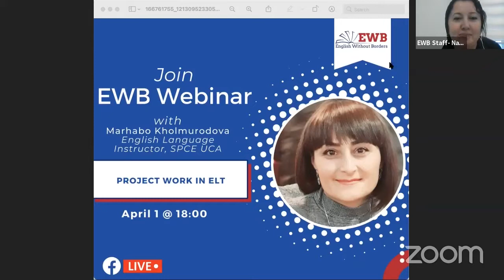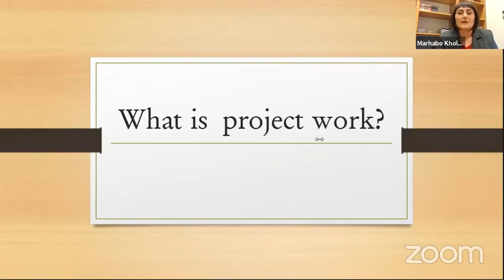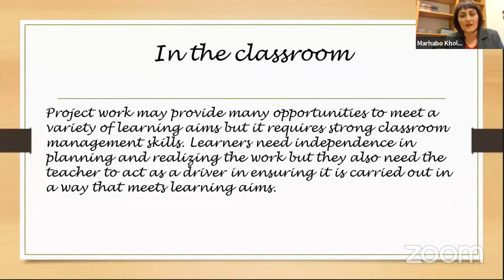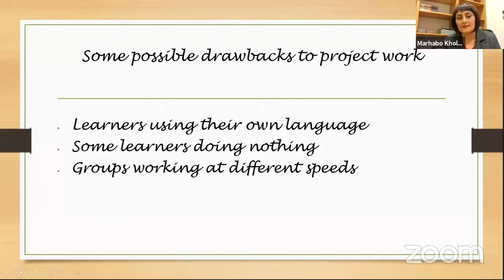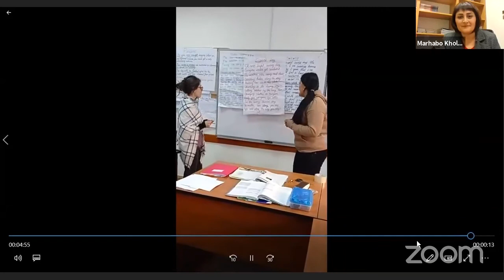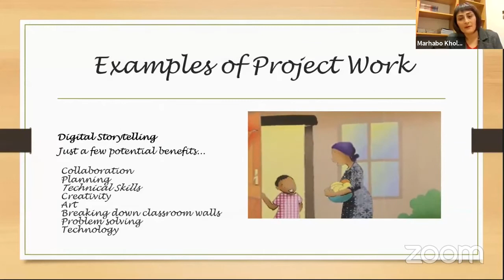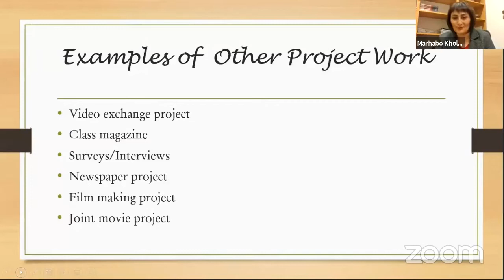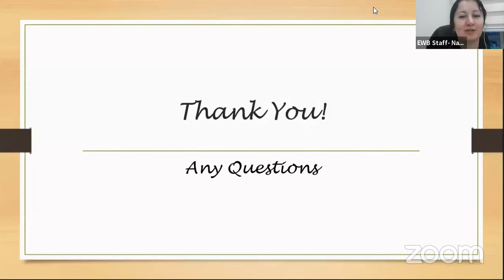Project work with ELT by Marhabo Kholmurodova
Marhabo Kholmurodova has a BA in Linguistics (English and French Languages) from Khorog State University, Tajikistan, and has obtained a Certificate of Education from The Aga – Khan University Karachi, Pakistan. In 2018, she got a scholarship from the United States Department of State Bureau of Educational and Cultural Affairs to participate in the Fulbright Teaching Excellence and Achievement Program, a two-month fellowship at the University of Claremont, South California, USA. Currently, she is working with the School of Professional and Continuing Education under the University of Central Asia, (UCA) as an English Language Instructor and a Teacher Trainer, and she is involved in all the projects implemented by the English Department of SPCE. Moreover, she has participated in a number of conferences. She won a scholarship to be a presenter at the CATEC conference, 2013 and made a presentation on Critical Thinking in English Language Learning and Teaching. In addition, she is an English Language Coordinator of the Association of Teachers of GBAO.